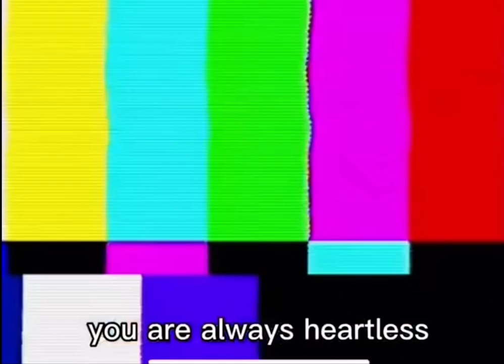Ash Ketchum being based for 53 seconds and 42 milliseconds